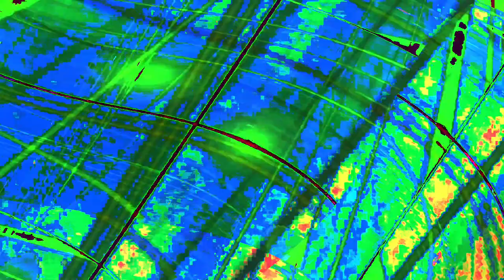Movie 24 07 05 19h06m52s